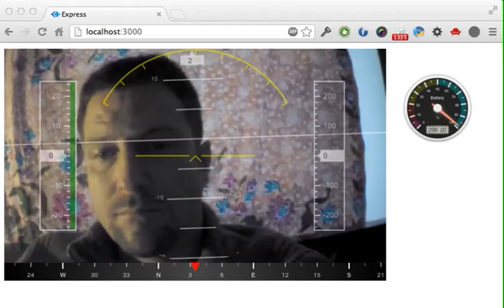Nodecopter Cockpit Demo - Artificial Horizon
Fist attempt at building a proper cockpit view. This uses a compass for the magnetic heading, a gauge for battery level and a heads up display for the artificial horizon.
Left meter is ground speed, right meter altitude.